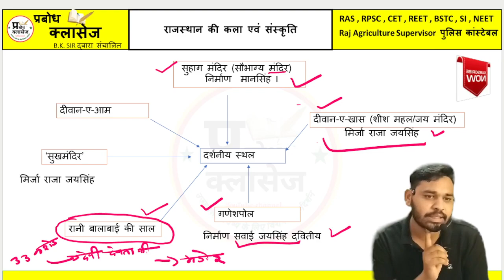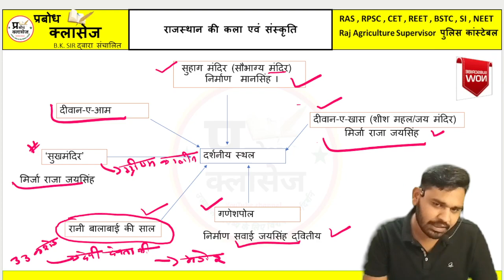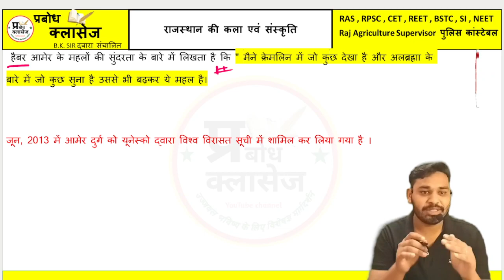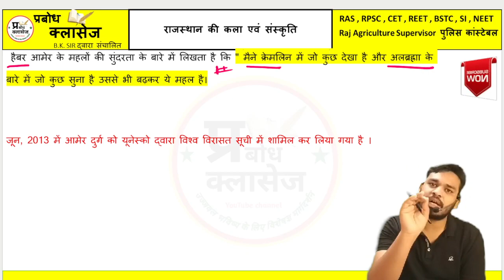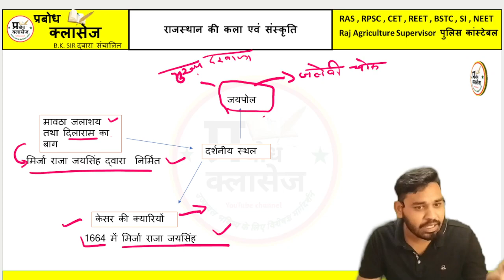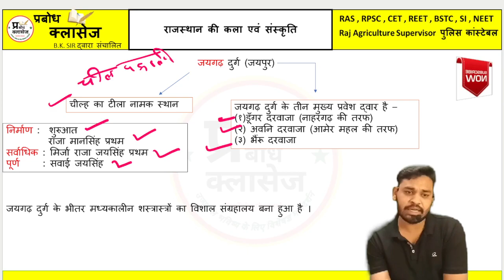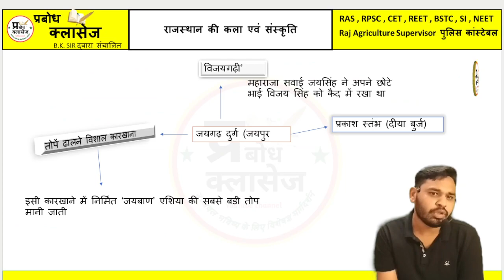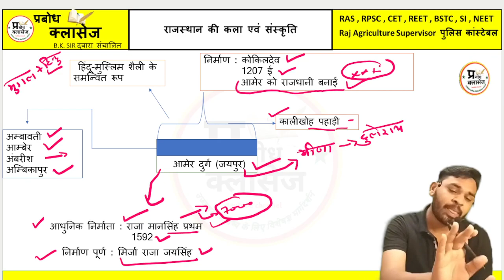आमेर और जयगढ़ |राजस्थान की कला एवं संस्कृति | RAS/RPSC ALL RAJASTHAN EXAM | B.K. SIR PRABODH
आमेर और जयगढ़ |राजस्थान की कला एवं संस्कृति | RAS/RPSC ALL RAJASTHAN EXAM | B.K. SIR PRABOD   राजस्थान की कला एवं संस्कृति | RAS/RPSC ALL RAJASTHAN EXAM | B.K. SIR PRABODH
आप सभी प्यारे मित्रों का प्रबोध क्लासेज मे  हार्दिक स्वागत हे
आपको हमारे यूट्यूब chennel  पर मिलेंगी  देनिक क्लासेज जो आपके लिये  निशुल्क  उपलब्ध रहेगी
हमारे क्लासेज की सहायता से आप अपनी तेयारी को धार दे सकते हे
अनलाइन क्लाससेस
प्रबोध क्लाससेस PDF
GEOGRAPHY
हिन्दी
HISTORY प्रबोध क्लाससेस
हिन्दी प्रबोध क्लाससेस
SCIENCE प्रबोध
SCIENCE PRABODH CLASSES
ART AND CULTURE PRABODH CLASSES
MATHS PRABODH CLASSES
SCIENCE BY BK SIR
HINDI BY SK MADAM
BK SIR
PRABODH CLASSES
: MCQ BATCH
BSTC MCQ
REET
REET MCQ
RPSC
RAS MCQ
SECOND GRADE MCQ HINDI
SCIENCE MCQ
AER AND CULTYRE MCQ
ART AND CULTURE MCQ
राजस्थान के प्रमुख दुर्ग
राजस्थान के प्रमुख दुर्ग ट्रिक
राजस्थान के प्रमुख दुर्गों के नाम बताइए
राजस्थान के दुर्ग स्थापत्य की प्रमुख विशेषताएं
राजस्थान के प्रमुख दुर्ग व किले
राजस्थान के प्रमुख दुर्ग pdf
राजस्थान के प्रमुख दुर्ग कौन कौन से हैंआर्ट एण्ड कल्चर,
art and culture ke question,
art culture mcq,
art and culture gk,
art and culture ki class,
art and culture topic
आमेर,
आमेर का किला,
आमेर का किला जयपुर,
आमेर किला जयपुर,
आमेर का इतिहास by rajveer sir,
आमेर के कछवाहा वंश का इतिहास,
आमेर का इतिहास,
आमेर किले का रहस्य,
amer history,
आमेर का किला amer fort sahab vlogs,
आमेर का किला जयपुर history in hindi
जयगढ़,
जयगढ़ दुर्ग,
jaigarh,
jaiban top,
jay gad durg
आमेर का किला, जयपुर के प्रमुख साम्राज्यिक स्थान, राजस्थान का ऐतिहासिक स्थान, विश्व धरोहर स्थल, कैमरे के साथ आमेर का किला, ऐतिहासिक शहर जयपुर, महल और मकबरे, राजपूत शानदारी, भारतीय संस्कृति के साकार, आकर्षक राजस्थानी आर्किटेक्चर